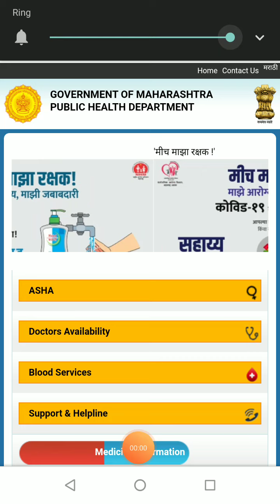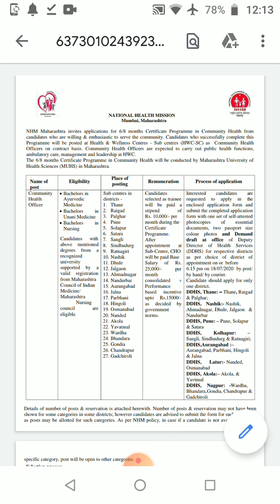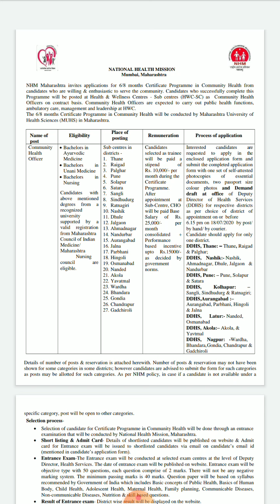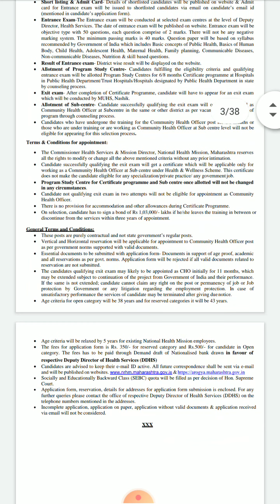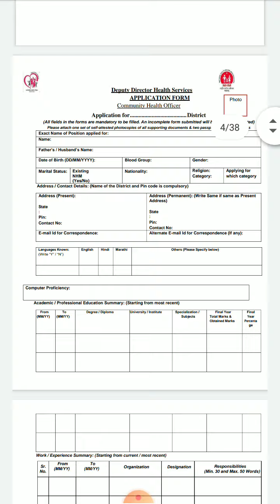New CHO Vacancy 2020-2021 Last date -18-07-2020 _ Post -7812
CHO_Newvacancy_2020_2021New CHO Vacancy 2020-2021 Last date -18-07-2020 _ Post -7812
location- Maharashtra